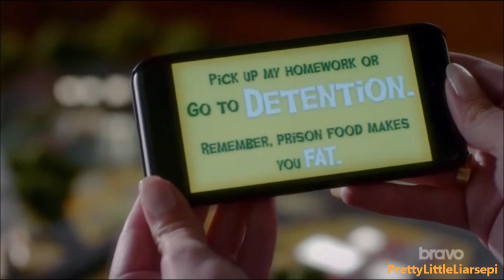Pretty Little Liars - Alison 7x16 Part 1